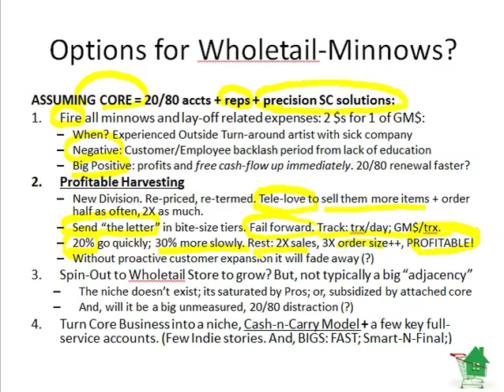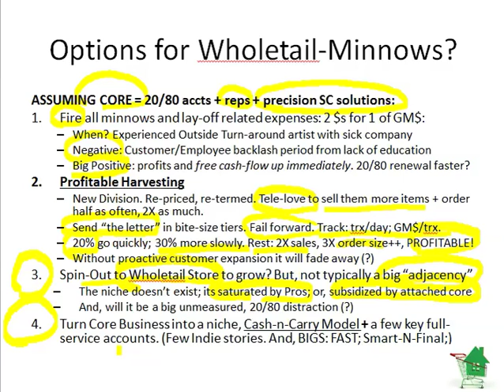Slide 25: Options for Wholetail-Minnows?